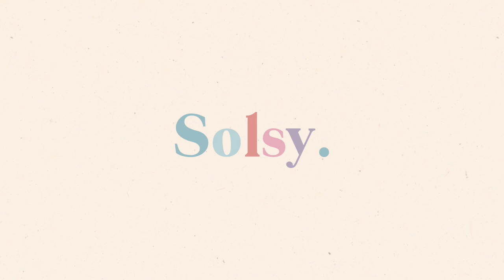Styling Pearl Hair Accessories { very simple }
// Styling Pearl Hair Accessories  //

Hi guys! I wanted to try this hair trend (pearl hair clips/bobby-pins/headbands) that's been really big this year. All these styles are super easy and look so cute :) Hoping you guys enjoy this video and let me know what one was your favorite style!

pearl accessories: